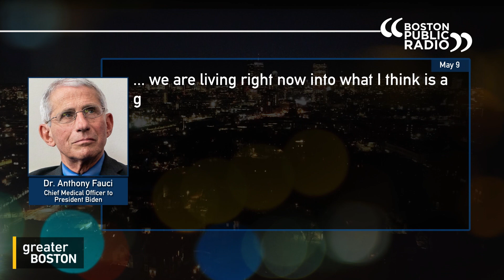Nobel Prize winner Craig Mello on how RNA science could change our lives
RNA interference, a revolutionary discovery first made by UMass scientist Craig Mello and his colleagues, can halt the expression of some genes and ultimately treat genetic conditions. And, it's something that humans can artificially control.

It's already led to approved therapies for different liver disorders, and now, scientists' attention is turning to diseases like Alzheimer's and ALS.

Mello won a Nobel Prize for the discovery in 2006, and told Jim Braude on Greater Boston that it can change our lives.

"We are very excited about going after disorders of the central nervous system," Mello said. "We can now deliver these molecules very well into the brain."

He said there's always more to find out, demonstrated just this week by NASA's new James Webb Telescope that's already revealed groundbreaking images of far-off galaxies.

"What I love about science is: the more you discover, the more you explore, the more mysterious everything gets, right?" Mello said with a smile. "It's like those images from the new telescope — absolutely stunning."